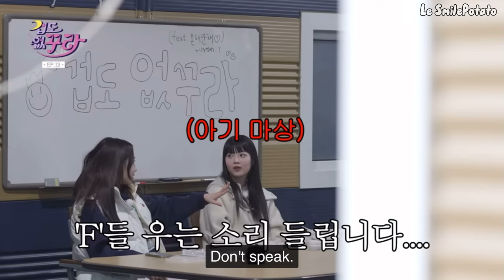Sakura Le Sserafim Iconic Moments Part 2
Le Sserafim Kkura Funny Moments and Quotes part 2 for her birthday on march 19th

I don’t own any of the clips or audios used in this video. See pinned comment for links to the original videos

Tags & keywords:
Being oldest member, unnie, doing her best
Taking care of Eunchae, Lesserafim Sakura being a mood, Fearless Kkura, Sakura and Yena, being a nerd, memes, anime, struggling
Le sserafim being afraid

People are scariest
Ghosts don’t exist
Cowards

Miyawki Sakura
Sakura variety show content
Sakura with stunt team
Sakura Self defense class
Sakura and Juri
Sakura debate
Watch the whole video
The most warm hearted robot in the world
INTP
MBTI
Lunch buddies Eunchae and Sakura
Sakuras birthday 2023
IZ*one Reunion
Izone reunion
Yena and Sakura
MC Kkura
Lesserafim Sakura working out